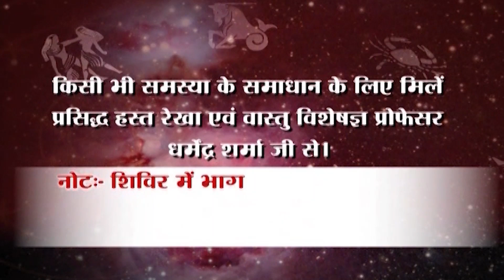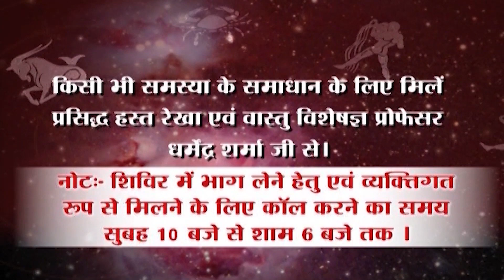जाने दुर्गा सप्तसती पाठ के अनेको लाभ -प्रो .धर्मेन्द्र शर्मा .....